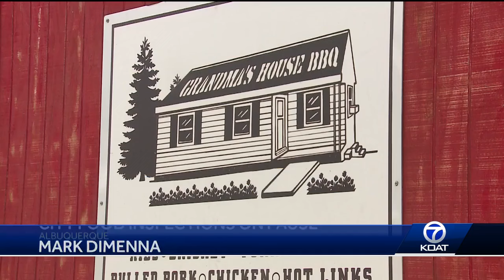Inspections paused and higher fees for restaurant owners